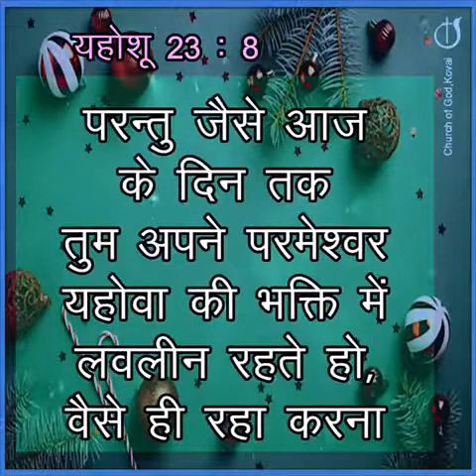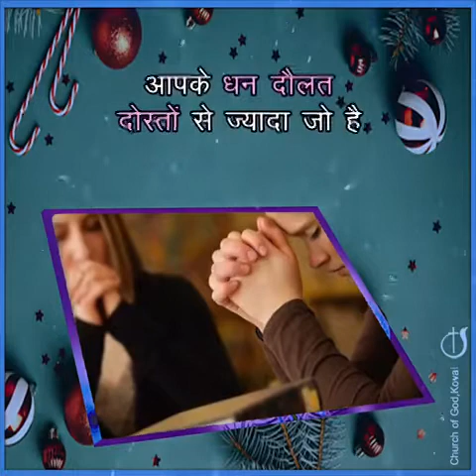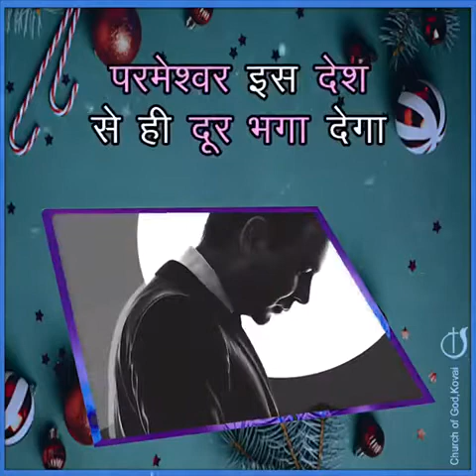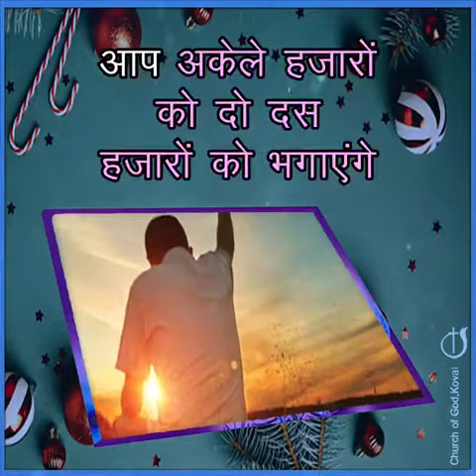परमेश्वर को पकड़े रहना है@CHURCHOFGODKOVAI